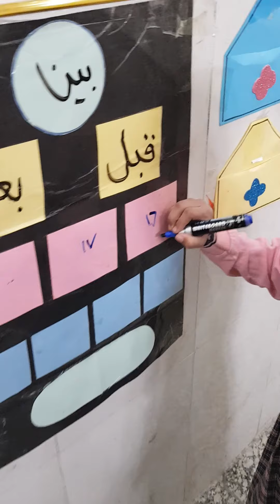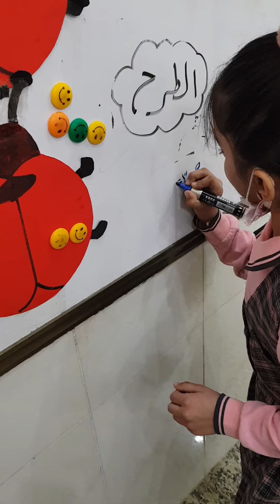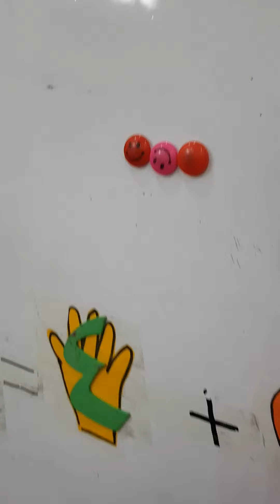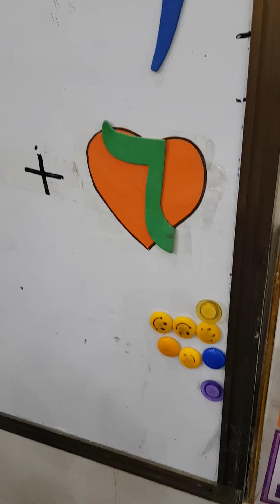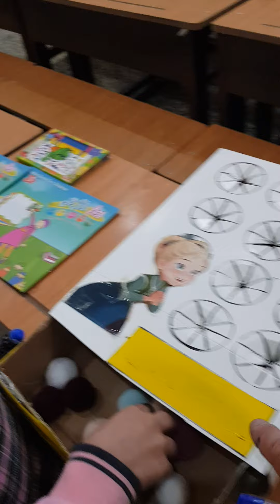المتميزه نريمان غسان في اختبار الرياضيات مع ماما بشرى